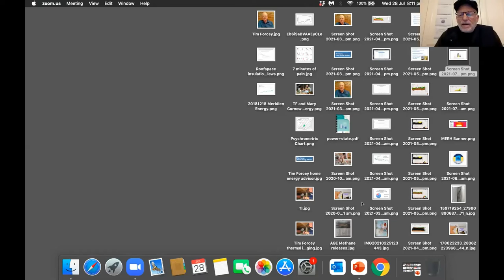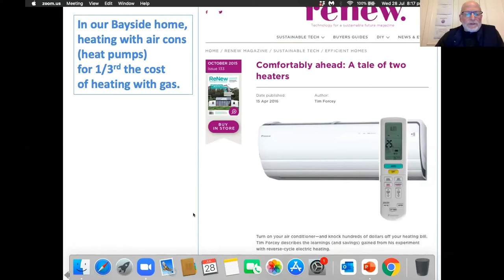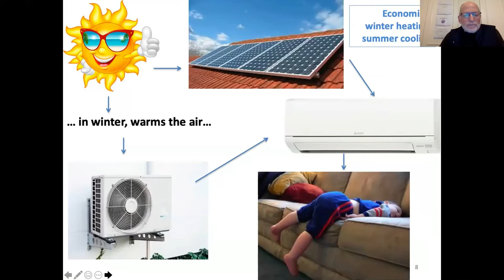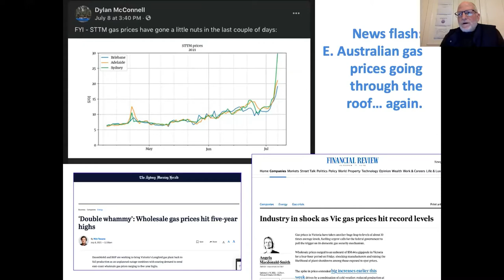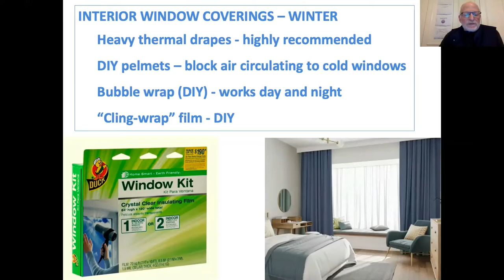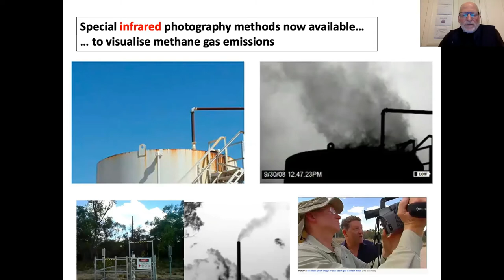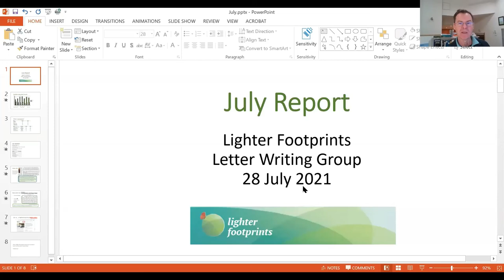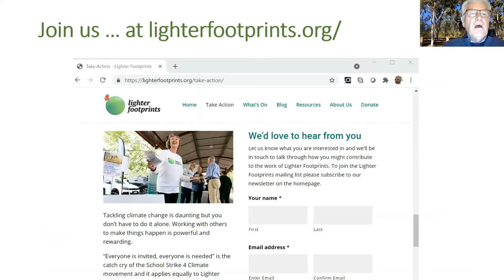Fully Electric Home and the Fight against Gas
A fully electric home is more efficient, saves money and protects our families' health. Learn from Friends of the Earth's Cam Walker about the impact of the end of Victoria’s moratorium on onshore conventional gas, the fight against new gas happening around the country, and how we can be involved to protect our future. Energy advisor and electrification activist Tim Forcey will show us the benefits of moving away from gas to a fully electric home, and the steps involved in this transition.

Cam Walker
0:14 Time for fossil fuel development is over
1:18 Past a market & technology tipping point
2:01 Climate change is here & now
4:05 First-hand experience of climate change as a CFA volunteer
5:51 Profound failure from federal government
6:35 The "gas-led" recovery - building back brown (a breakdown: state and federal plans)
11:25 The Vic moratorium campaign (history, successes and lessons)
14:49 FOE's "DrillWatch" launching 11 August
15:12 The offshore gas "bonanza"
16:00 Decommissioning levies - a campaign opportunity?

Q&A
20:53 Perspective on the new generation of mega renewable energy projects
23:33 Why the inconsistency in the Vic government approach to gas & climate?
25:10 Why was Lock the Gate so successful?
28:02 Methane leakage/fugitive emissions?
28:24 Future scenarios with carbon capture & storage
29:57 More about the decommissioning levy
31:47 Decommissioning Victoria's gas grid
33:12 Investment in fossil fuels vs. duty of care

Tim Forcey
37:03 Intro
39:07 Can we decommission our gas meter?
40:20 Tim's journey
41:43 Tim's 2015 research report - wasted money on burning gas
42:53 Experiment in Tim's own home
45:29 One of their first home case studies
47:12 The Facebook group
48:27 Who's talking about home energy efficiency now?
49:38 The skyrocketing price of gas
50:22 Insulation
52:02 Draught-proofing
52:31 Moisture management
53:10 Windows
53:36 Monitoring electricity use
54:09 Look after your equipment!
54:36 This winter heat with your air-con!
54:53 Gas finishing up in the Bass Strait
55:28 Rise of CSG in Queensland
55:59 Fugitive emissions are bad in Australia

Q&A
58:25 Ducted reverse-cycle heating?
1:01:36 What can we do as tenants?
1:04:17 Client demographics & motivations in looking for home energy efficiency solutions?
1:08:17 Efficient way to run hydronic radiators with heat pumps?

1:12:37 Mick's Lighter Footprints Wrap
1:15:12 Letter Writer's Wrap from Ray
1:22:28 Upcoming actions to be involved in